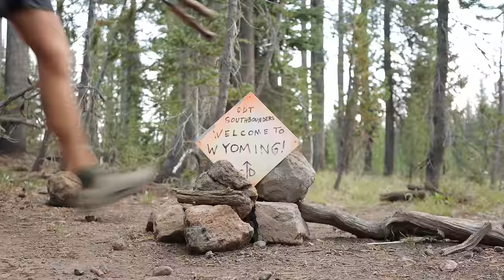My CDT Videos, Life, & A Backpack - UPDATE!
- Camera -
Canon EOS R

- Lense -
Canon EF 24 f/2.8